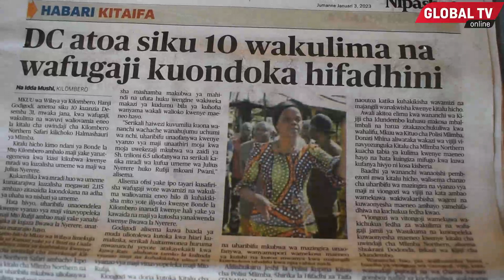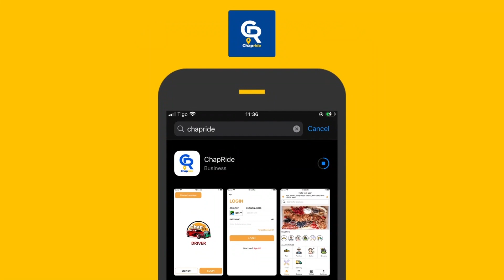WANANCHI WAILILIA SERIKALI KUINGILIA KATI MGOGORO wa ARDHI BONDE la KILOMBERO...